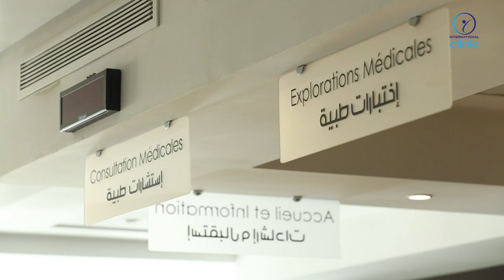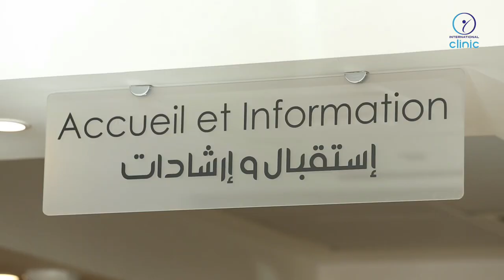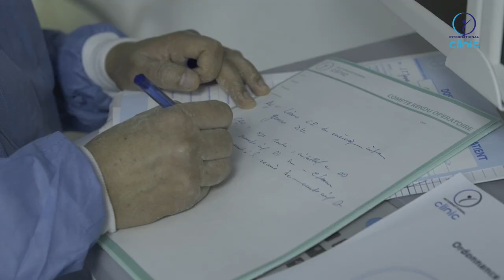International Clinic Casablanca-Traumatologie et Orthopédie -Dr.Senoune & Dr.Amine